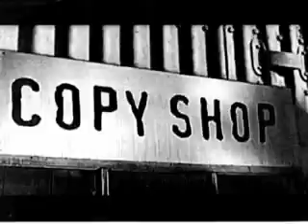CopyShop Trailer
A one minute trailer created by Vince Murray for the 2001 short film CopyShop by director Virgil Widrich